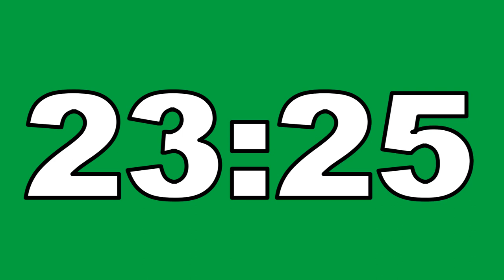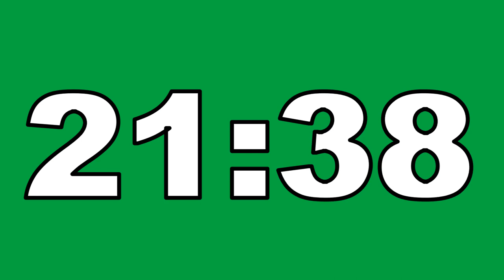26 Minute Countdown Timer Green Screen No Copyright Contador Regresivo